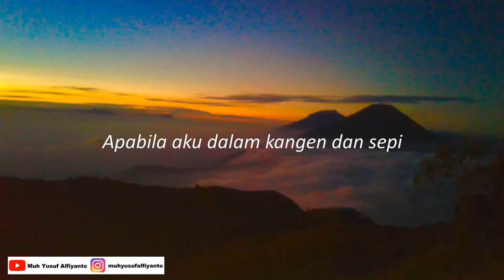KANGEN - Puisi Karya WS Rendra | Musikalisasi Puisi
Kangen

Kau tak akan mengerti bagaimana kesepianku
menghadapi kemerdekaan tanpa cinta

Kau tak akan mengerti segala lukaku
karna cinta telah sembunyikan pisaunya

Membayangkan wajahmu adalah siksa
Kesepian adalah ketakutan dalam kelumpuhan

Engkau telah menjadi racun bagi darahku
Apabila aku dalam kangen dan sepi

Itulah berarti
aku tungku tanpa api

pengisi suara: Muh Yusuf Alfiyanto